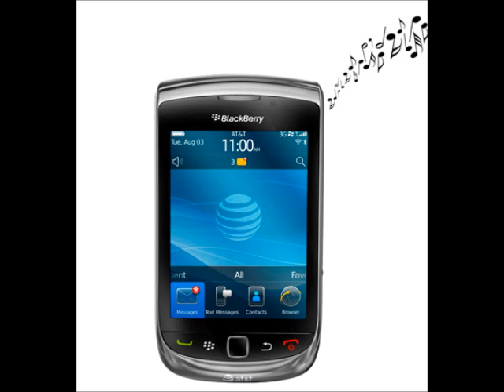Eminem A** Like That (Ringtone)